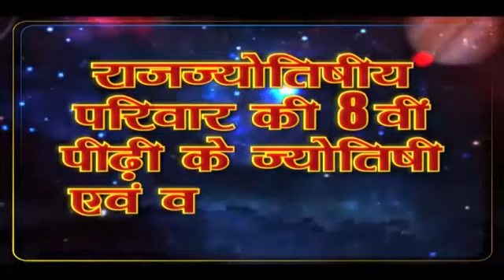मनोवांच्छित वर या वधु पाने व दरिद्रता दूर करने के सरल, अचूक उपाय | Astrologer Vaibhava Nath Sharma